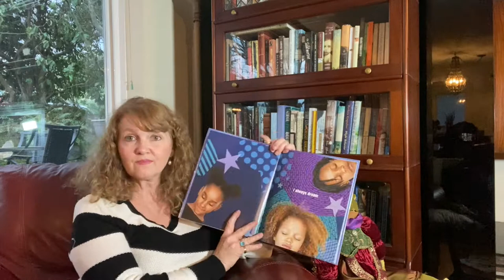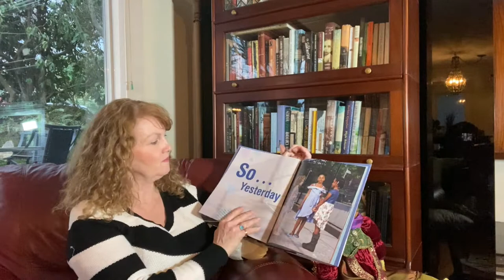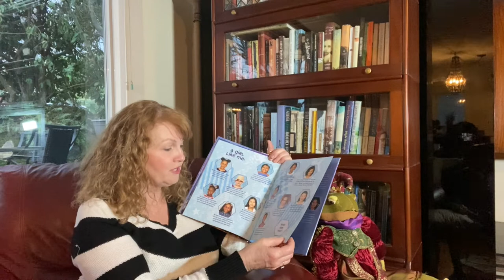Ms. Froese Reads - A Girl Like Me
What better way to commemorate  International's Women's Day than celebrating girls!